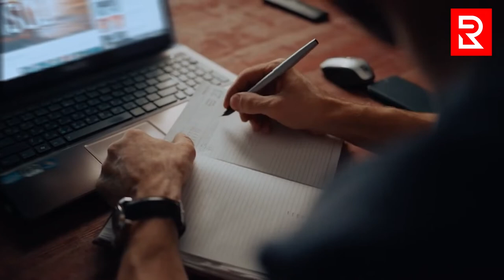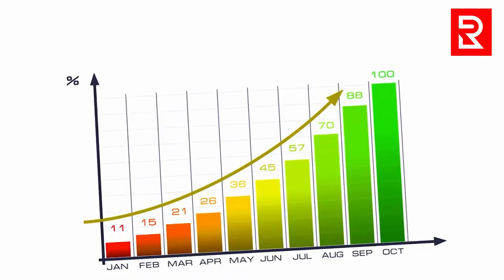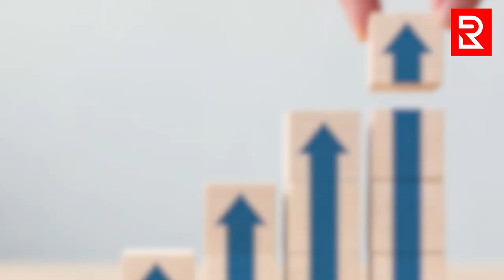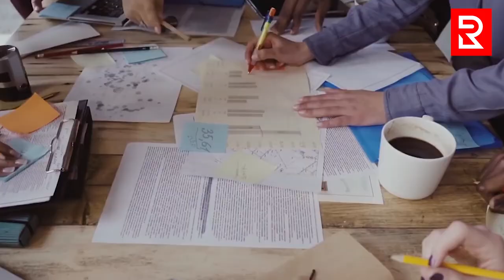4 Strategies for Sales Growth in Q4 & Beyond Richard E Brown - [Executive Leadership News Media]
Preparing and optimizing your efforts in advance of an upcoming season or quarter is fundamental for any leader. However, sales leaders must seamlessly merge codependent subjective and objective strategies to yield optimal results to produce exponential sales growth. In essence, the intangible culture you develop within your organization amplifies the tangible tactics you put in place and vice versa. These initiatives and cultural shifts take time to manifest but may ultimately set the stage for short- and long-term sales growth. Therefore, here are four strategies you can implement today to accelerate your sales for Q4 and beyond.